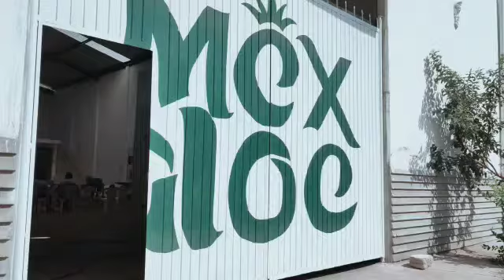ron artesanal bocañan's(2)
ron echo con caña de azúcar sembradas y cosechadas en boca del monte municipio de Comapa estado de Veracruz para la extracción de su jugo que ya fermentado pasará a destilarse en un alambique de acero inoxidable de dónde solo ocuparemos el cuerpo para la elaboración de ron